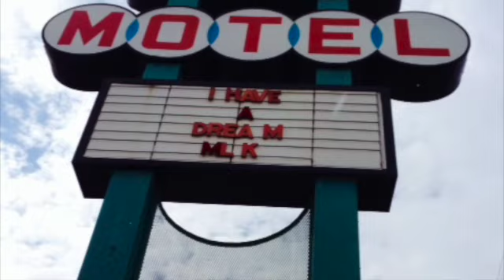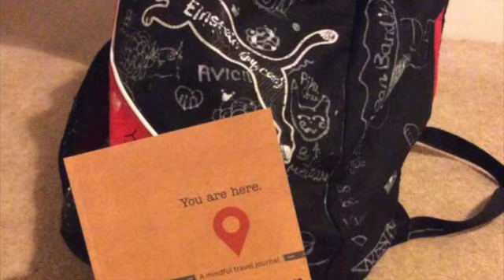You Are Here reader photos